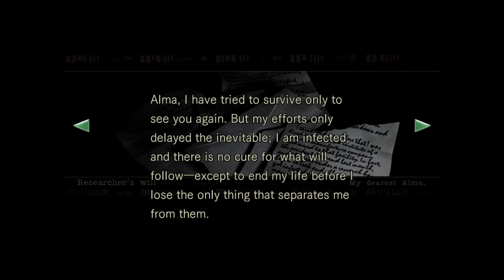Jill is a dumbass. | Resident Evil Remake - Part 9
Jill is dumber than dogshit and barry can actually turn invisible